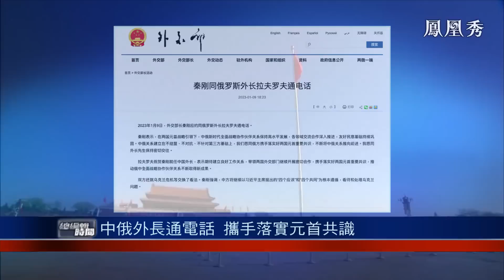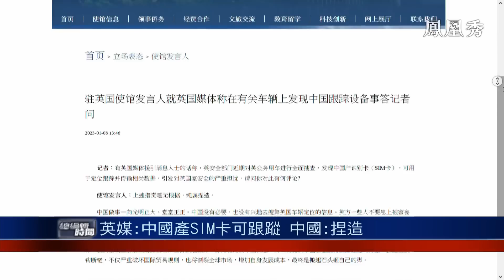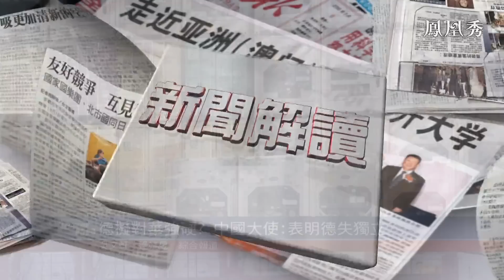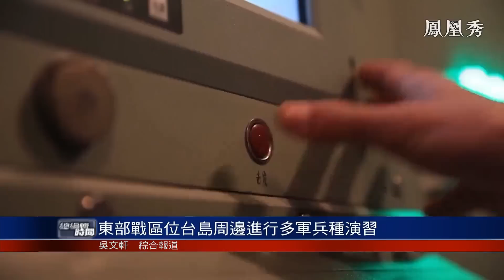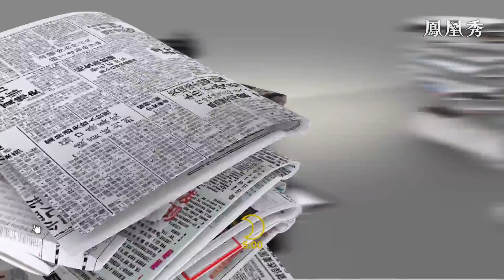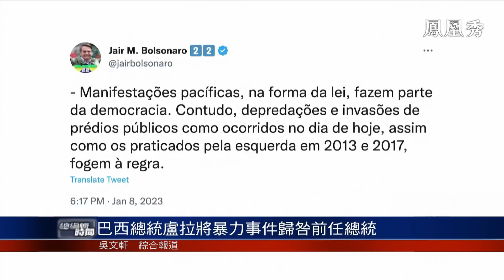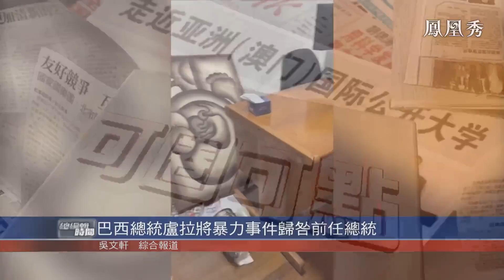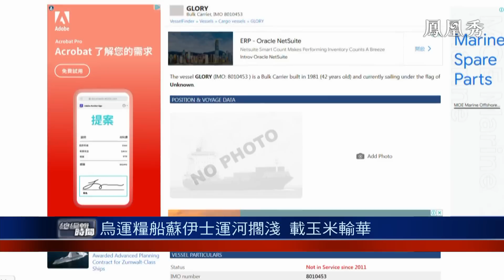《總編輯時間》俄羅斯 針對烏克蘭使用最新型戰機？烏軍17次打擊俄軍集中點和3導彈陣地｜russia ｜ukraine ｜20230109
俄羅斯克里姆林宮發言人佩斯科夫9日表示，西方給烏克蘭運送的新一批武裝，並不會給俄烏衝突過程帶來任何改變，只會加深烏克蘭人民的痛苦。頓涅茨克親俄武裝9號則發佈消息稱，俄烏正在巴赫穆特激戰，當地東北方的村莊巴赫穆茨科耶已被俄軍佔領。烏克蘭此前一天已著手撤離附近城市民眾。